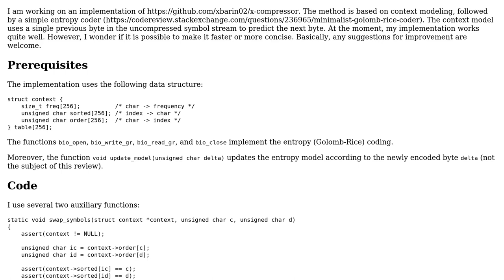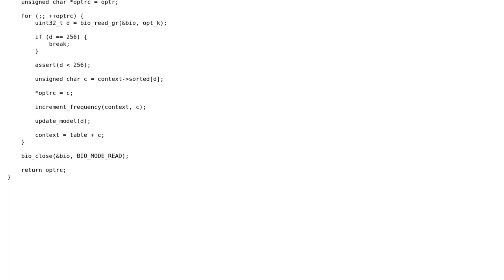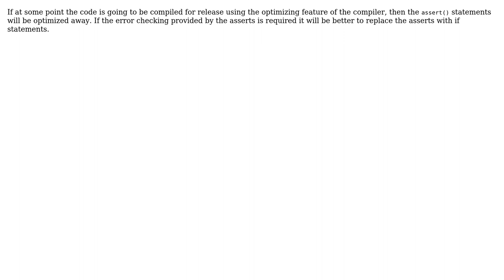Code Review: Minimalist context compressor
With thanks & praise to God, and with thanks to the many people who have made this project possible! You are responsible for your own actions.